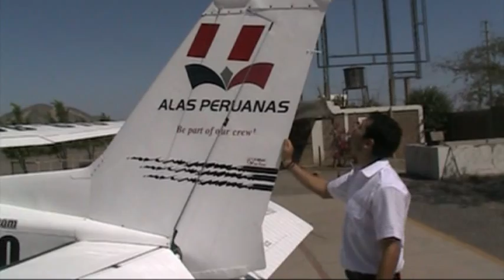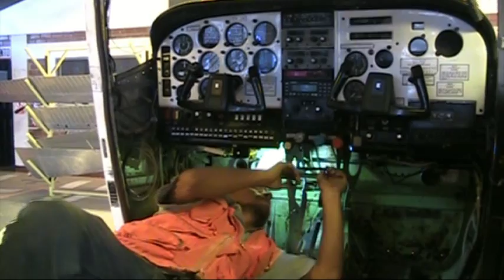maintenance and inspection of a cessna 206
Our certified maintenance center approved by the Peruvian Government provides care and maintenance to our fleet of aircraft, our staff of mechanics performs inspections of 50, 100, and 1000 hours to ensure the safety of our flight operations.